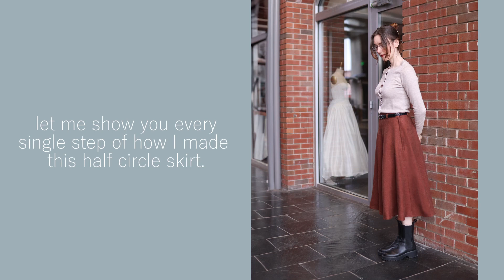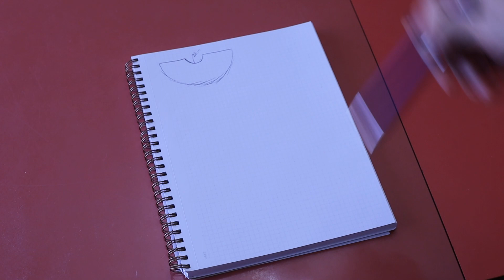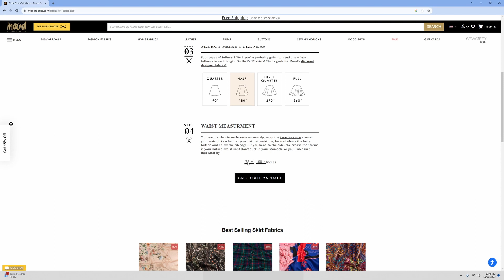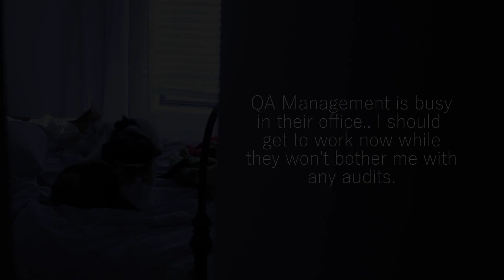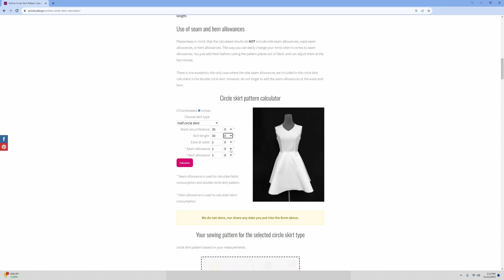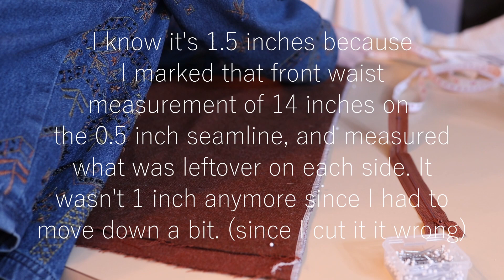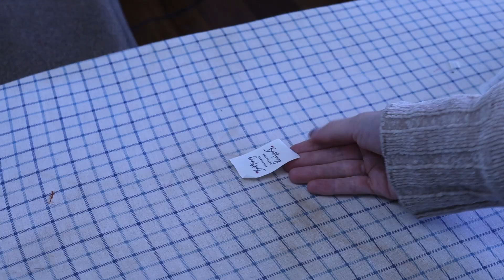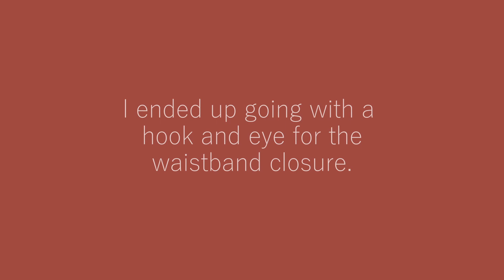DIY Wool Winter Half Circle Skirt with Half Elastic Waistband | Step-by-Step Vintage Inspired Skirt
0:00 Intro
2:23 Drafting the Pattern
10:07 meet Farmie!
11:28 Problem 1: fabric is too narrow
13:54 Problem 2: waist radius
19:18 cutting the skirt pieces
20:23 the Waistband
24:32 staystitching
26:10 Interfacing
28:24 side seams
30:45 the lapped zipper
33:37 the lining
34:09 binding the waistband
36:46 the elastic waistband
39:40 hemming the skirt
40:56 the final product!

If you are so inclined, you can help to support the channel by buying me a “Ko-fi” (read as coffee) on my Ko-fi account Donations will be put right back into the production of this channel.